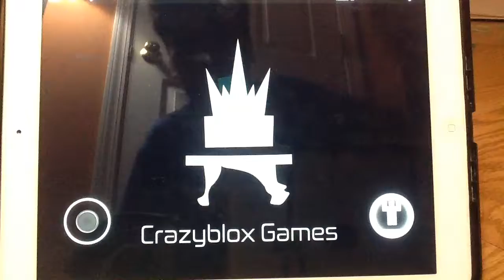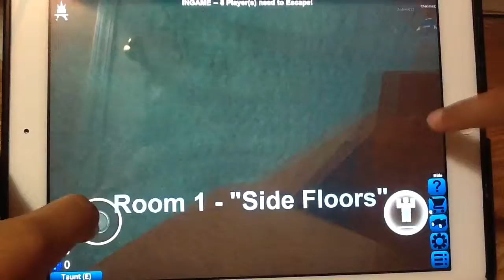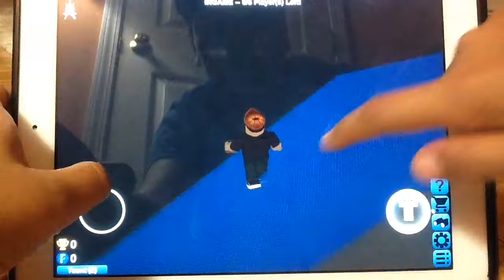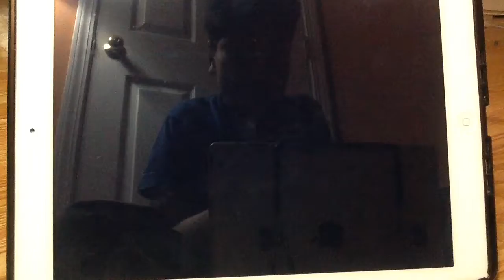I have to escape a flood again! Roblox flood escape